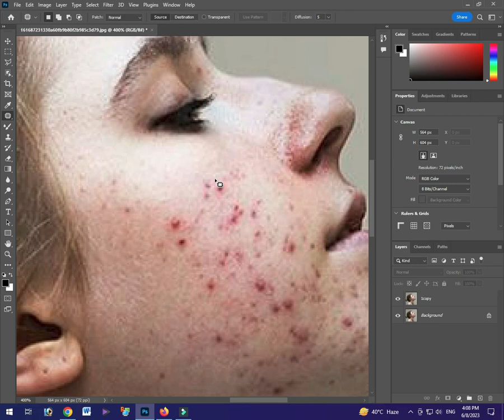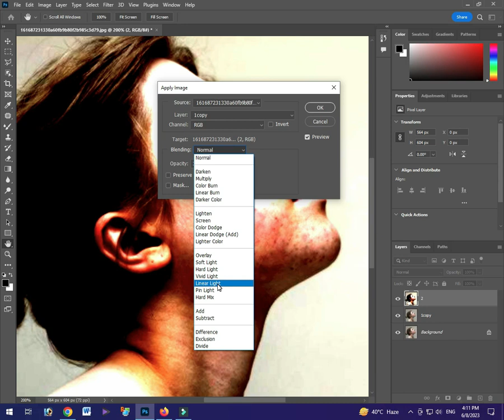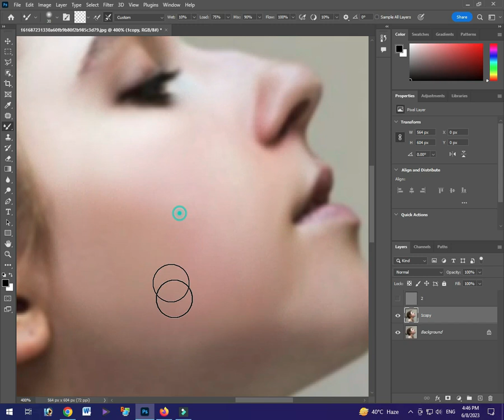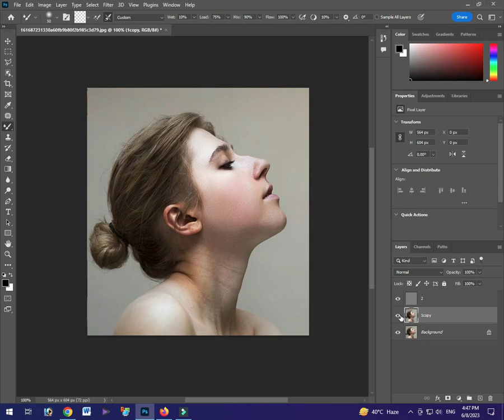New trick skin retouching remove pimples, blemishes, acne, easily in photoshop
skin retouching,
advanced retouching,
skin smoothing photoshop,
skin retouching,
photoshop skin retouching
remove pimples on face photoshop,
skin retouching remove pimples blemishes acne,
remove pimples blemishes,
how to remove acne in photoshop,
clean face in photoshop,
photoshop skin tone,
face retouch in photoshop,